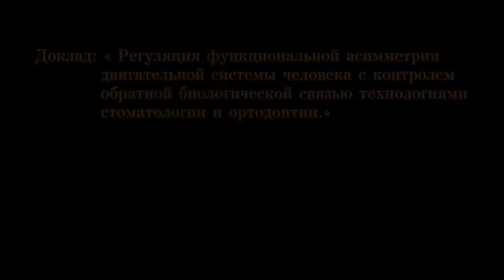7с6.Сколиоз.Девочка.Капы MRC и Стельки FormThotics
Клинический случай. Опыт применения ортодонтических ортезов-кап MRC и ортезов-стелек МС ФормТотикс для регуляции поз при сколиозе
 Анисимова Н.А., асс. кафедры клинической и детской стоматологии ВГМА им. Н.Н, Бурденко, Воронеж
Криво Ю.А., Директор Представительства Российской Ассоциации мануальной медицины в Воронежской области, Председатель Правления РОО «Воронежское общество врачей мануальной медицины», врач мануальный терапевт, травматолог-ортопед, подиатр, Воронеж
7-ая Межрегиональная научно-практическая конференция
Семинар.
«Мышечно-скелетные технологии в диагностике, лечении и вовлечении в терапевтическую деятельность пациентов с артрозами, сердечно-сосудистыми заболеваниями, сколиозом, нарушением прикуса, нарушением носового дыхания»
Место проведения: Воронеж, Дворец творчества детей и молодежи пл. Детей 1, За № 5 -- Центр досуга нижний